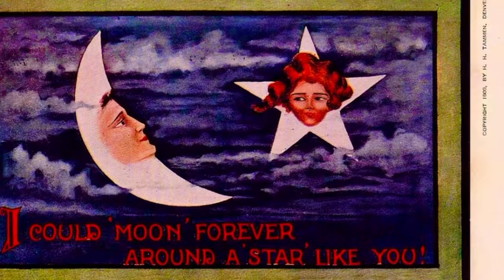🎤 Tommy James and the Shondells 🎶 I 🌜Think We're Alone Now🌛 🌚 1967 Summer Hit Song 🎵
Original version by Tommy James and the Shondells.

"I Think We're Alone Now" was a 1967 hit for Tommy James and the Shondells, reaching #4 on the Billboard Hot 100 during a 17-week stay. The recording was produced by Ritchie Cordell and Bo Gentry.

Rock critic Lester Bangs called the single "the bubblegum apotheosis".

"I Think We're Alone Now" stands out as one of Tommy James' most successful recordings and was sampled in a scene in the 1980s slasher film Mother's Day.

Like a lot of early Tommy James and the Shondells releases, only band members Tommy James and Eddie Gray were featured on the record (the rest of the band provided background vocals). Studio musicians were used as the rest of the rhythm section to back up the Shondells. These musicians include Artie Butler playing Ondioline electric keyboard, Al Gorgoni on guitar, Joe Macho on bass, and Bobby Gregg on drums.

Cordell wrote or co-wrote many songs for James, including the follow-up single "Mirage" and its B-side "Run, Run, Baby, Run", and 1968's "Mony Mony".